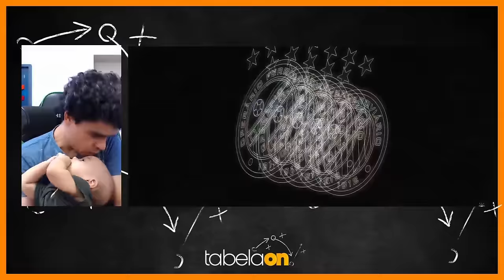JACY MARANHÃO emocionado e cheio de gratidão com o PAYSANDU